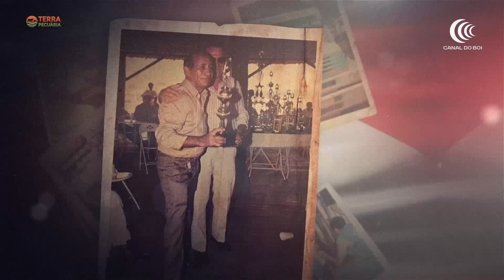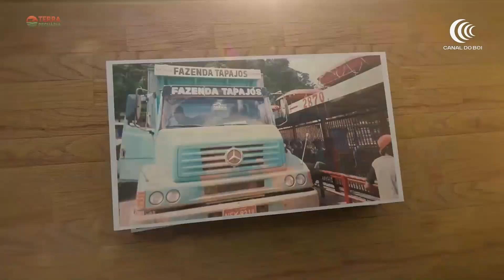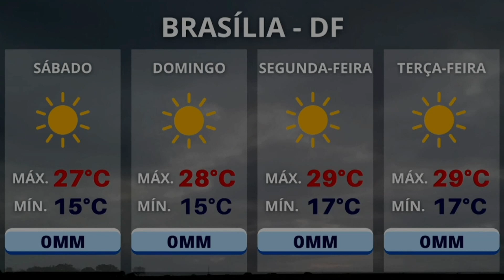AgroBrasília Especial | 27/05/2023